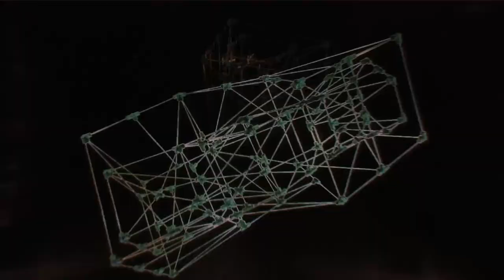DIM/ Zoki Bejbe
Enjoy the first edition of DIM with an audio-visual experience.